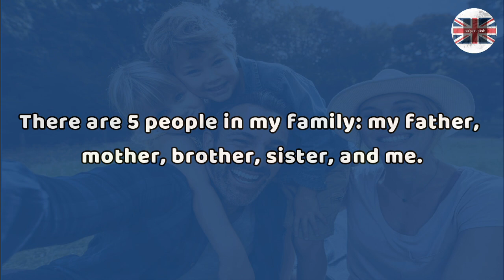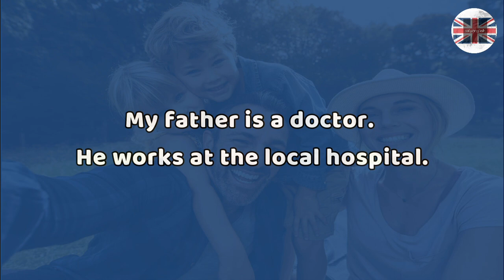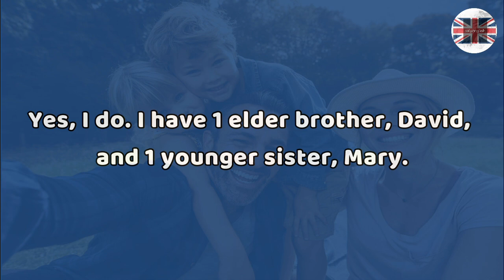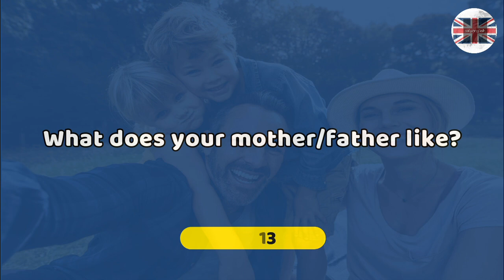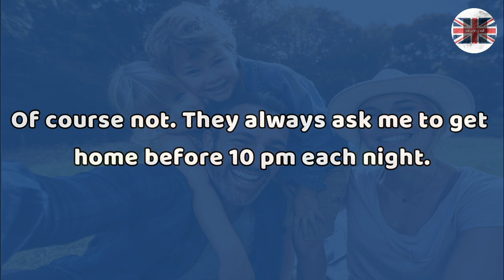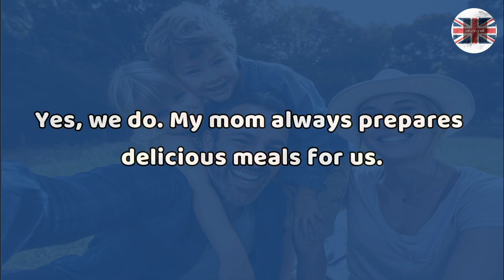Boost Your Speaking Skills: Daily English Conversations with Family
Daily English Conversation Practice | Part 8 | Family

Learn to speak English, Improve your English vocabulary, listening, speaking, English listening practice, improve your speaking skills, improve your English skills